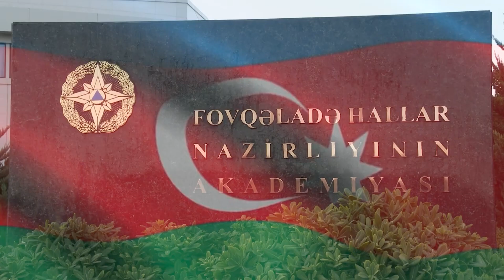İlk Xəbər - Fövqəladə Hallar Nazirliyi işçilərinin peşə bayramı günüdür!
Bu gün FHN əməkdaşlarının peşə bayramıdır. 2005-ci il dekabr ayının 16-da prezident İlham Əliyevin imzaladığı sərəncama əsasən Fövqəladə Hallar Nazirliyi yaradılıb. Nazirliyin aparatı, strukturuna daxil olan orqanlar və təşkilatlar, ha belə Naxçıvan Muxtar Respublikasının Fövqəladə Hallar Nazirliyi vahid sistem təşkil edir. Ərazilərin və əhalinin fövqəladə vəziyyətdən qorunması, həmçinin hadisələrin qarşısının alınması və nəticələrinin aradan qaldırılması, eləcədə su hövzələrində insanların təhlükəsizliyini təmin edir. Bu gün də Azərbaycan ərazisində hər hansı bir fövqəladə vəziyyət baş verdikdə hər kəs Nazirliyin 112 qaynar xəttinə müraciət edir. FHN-nin yanğından mühafizə bölmələri, xüsusi riskli xilasetmə xidməti, kiçik həcmli gəmilərə nəzarət və sularda xilasetmə xidməti xalqın xidmətində durur. Biz də “İlk Xəbər” komandası olaraq ölkəmizdə baş verəcək fövqəladə vəziyyətin dərhal aradan qaldırılmasına və təhlükəsizliyin təmin olunmasına xidmət edən, hər bir nazirlik əməkdaşına dərin minnətdarlığımızı bildiririk. Peşə bayramınız mübarək.

ilkxəbər ilkxeber FövqəladəHallarNazirliyiişçilərininpeşəbayramı günüdür!